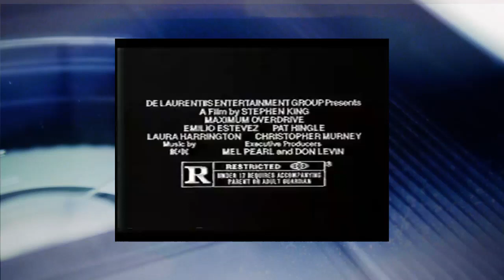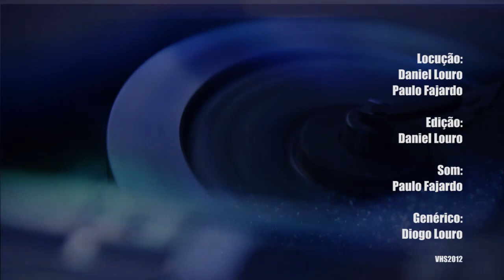Review - Maximum Overdrive (1986) // VHS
Maximum Overdrive (1986) de Stephen King

Locução: Daniel Louro // Paulo Fajardo
Genérico: Diogo Louro
Tema: Ant Neely - Shipping Forecast